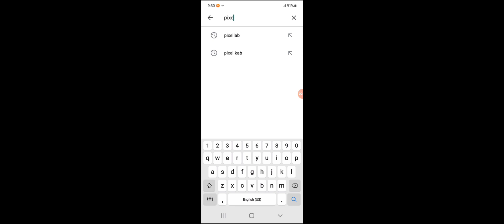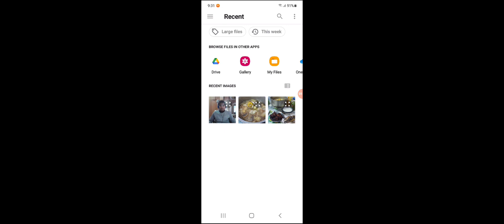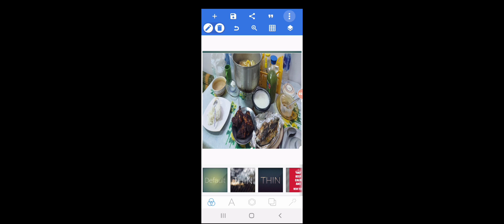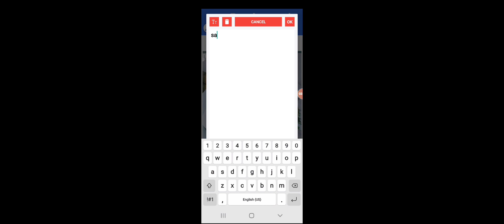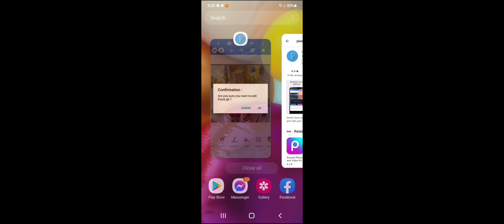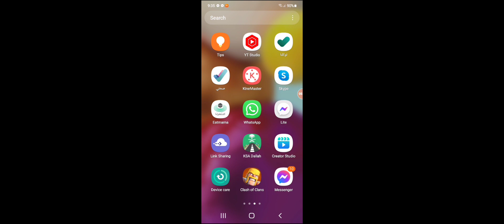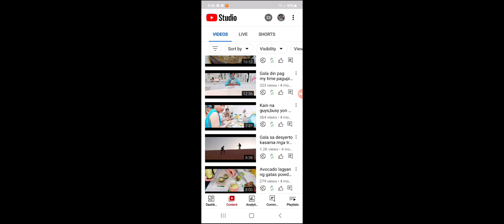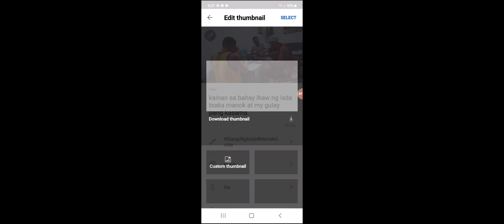GANITO GUMAWA NG THUBNAIL SA PROFILE PHOTO